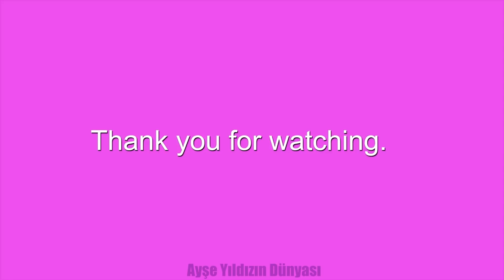Crazy Fanta Prank Inside the Balloon! Jump Bounce Balloon 1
Ayşe Yıldız Dünyası Prank. Crazy Fanta Prank Inside the Balloon! Jump Bounce Balloon 1